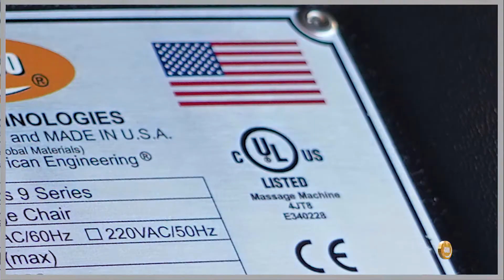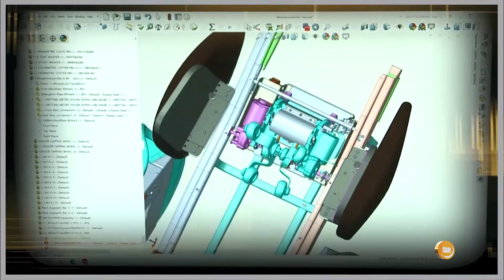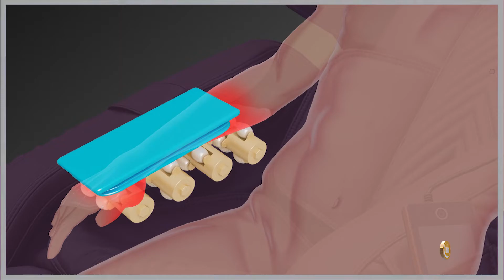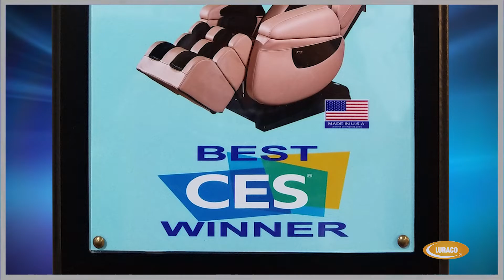Luraco Introduction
Luraco Introduction 2022

Born in Arlington, Texas, and founded in 2005, Luraco Technologies is a high-tech corporation dedicated to providing research, advanced technologies, and innovative products to the military, residential, commercial, and industrial sectors.

Our technical staff includes engineers and scientists that specialize in advanced robotic system designs, sensors and controls, embedded systems, mixed-signal electronic designs, software application developments, PCB designs, condition-based monitoring, and mechanical system designs.  Our employees have a passion for delivering quality products with outstanding Customer Service.

Luraco’s mission is to foster the research and development of new technologies for next-generation, high-performance-based residential, commercial, and government applications, and to promote job opportunities in the U.S.A.  We are very proud to consider our products as “MADE IN THE USA” with our Massage Chairs being the only in the industry that are Made in America (all others are imported from Asia).

Luraco has been recognized with distinguished awards including New World Report’s “Best Advanced Research Technology Company in Texas ”, “CES Mark of Excellence” by the Consumer Technology Association, “Top Medical Massage Chair and Equipment” by Hollywood Aesthetic Everything, “Export Achievement” award by the U.S. Department of Commerce and the Small Business Administration, a recognized member of the “Made in America Movement”, one of Dallas’s “Top 100 Companies”, “Top Defense Contractor in Tarrant County” as well as many accolades for the various products we make.

As a result of aggressive investments in engineering research and development, Luraco has been awarded 43 Patents with 8 Patents-pending.